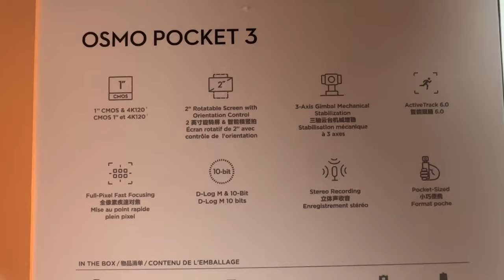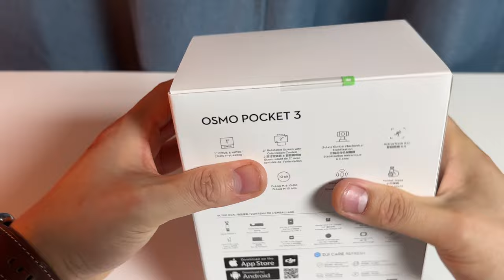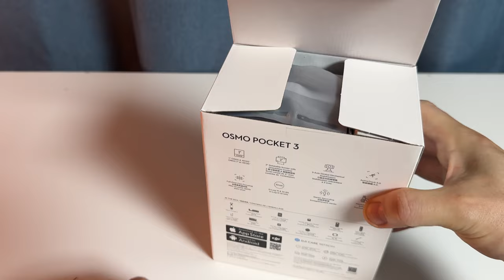센서가 깡패다 1인치 센서 dji 오스모 포켓3 언박싱 dji Osmo Pocket 3 Unboxing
구매 링크 :
dji 오스모 포켓3 크리에이터 콤보

dji 미니4프로 콤보 RC2

샌디스크 익스트림 마이크로SD 128GB U3 A2 V30
샌디스크 익스트림 마이크로SD 카드 256GB U3 A2 V30
샌디스크 익스트림 프로 마이크로 SD카드 64GB U3 A2 V30
샌디스크 MicroSDXC Extreme Pro CLASS10 UHS-I U3 V30 A2 1133X 128GB

인스타 360 공식홈페이지 구매